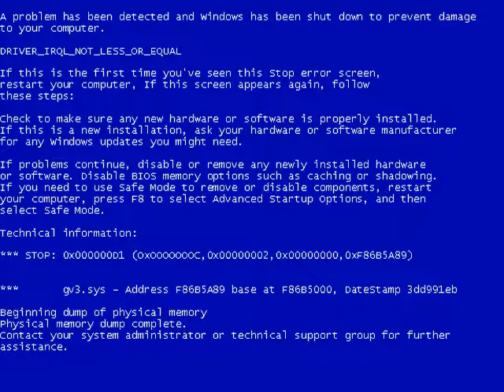GO GO Ackman - Joe Bananazz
SNES-марафон